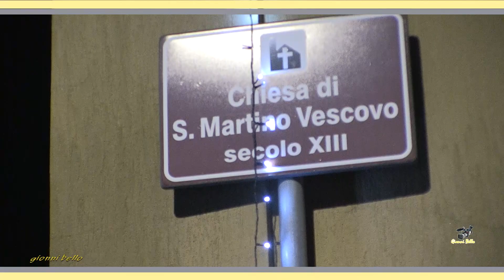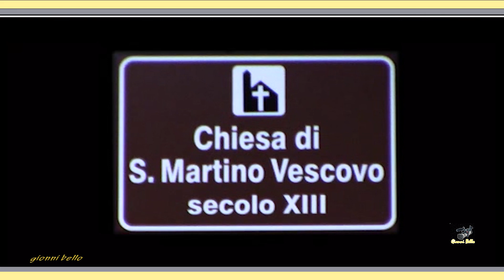Lucine di Cardana di Besozzo: "Natale 2018"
Anche Cardana diBesozzo ha le sue lucine di Natale.